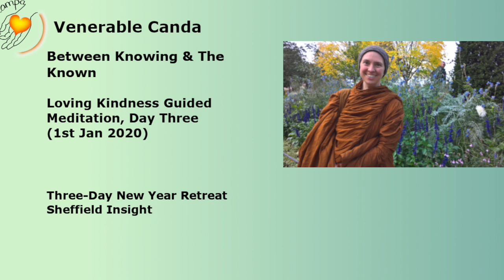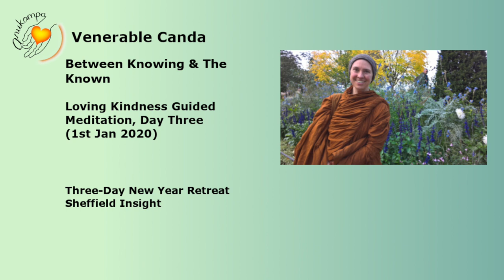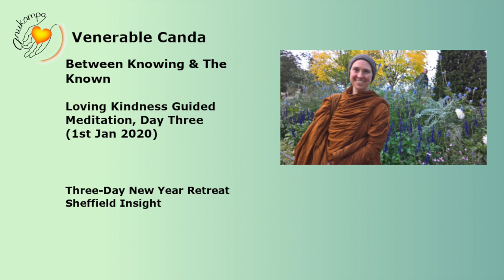Ven Canda: Loving Kindness 2nd Meditation, Day 3 - Jan 1st 2020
Loving Kindness Guided Meditation  Day Three 1st Jan 2020
Three Day New Year Retreat For Sheffield Insight

These teachings are offered freely and with much joy. Please donate generously so that we can continue to provide regular teachings and establish a Bhikkhuni Monastery in the UK.  These teachings are offered freely and with much joy. Please donate generously so that we can continue to provide regular teachings and establish a Bhikkhuni Monastery in the UK.